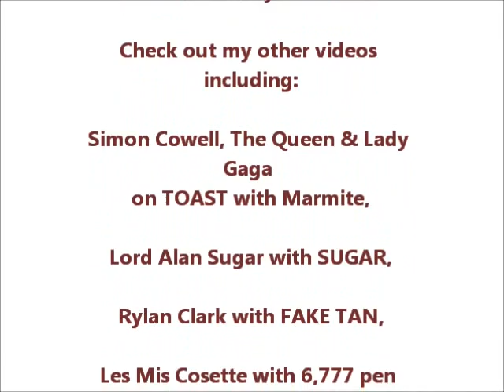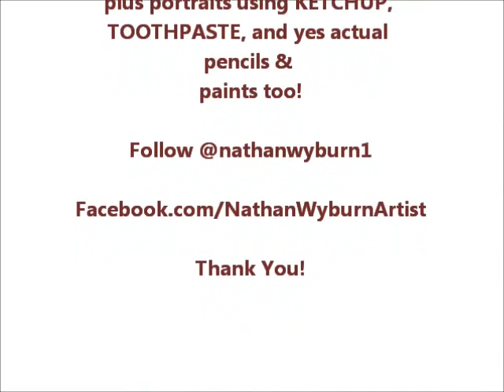JESUS CHOCOLATE Portrait Nathan Wyburn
READ: Hi Everyone, here I re-create an iconic portrait of Jesus Christ using chocolate sauce! It's Easter weekend and this seemed very apt. Many of you know that I have a passion for creating conceptual equivalences between celebrity or iconic imagery and commercial products, in this case, the chocolate.
Hope you enjoy the portrait!